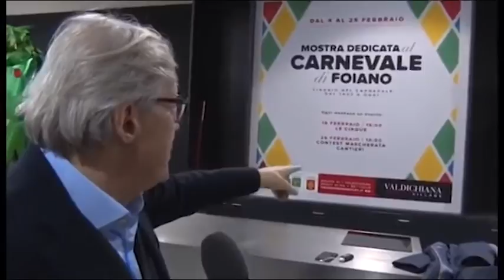Carnevale di Foiano, Sgarbi inaugura la mostra all’Outlet